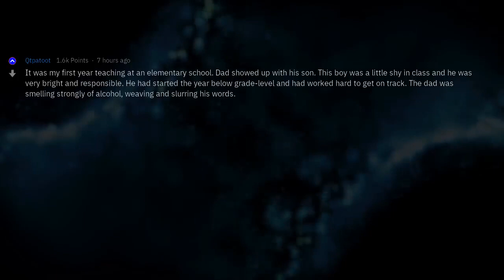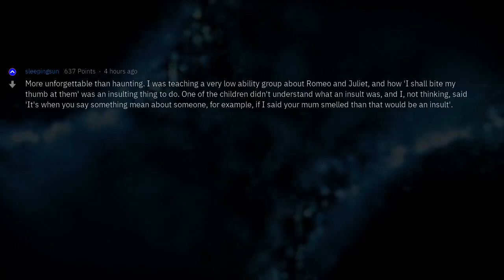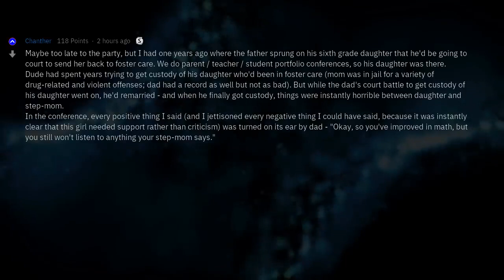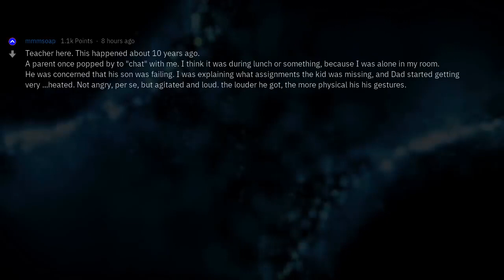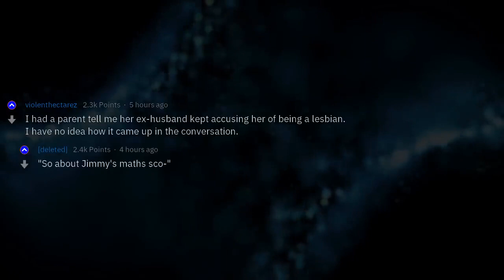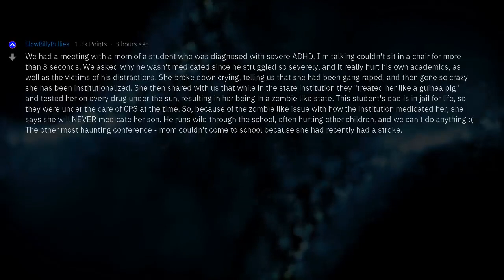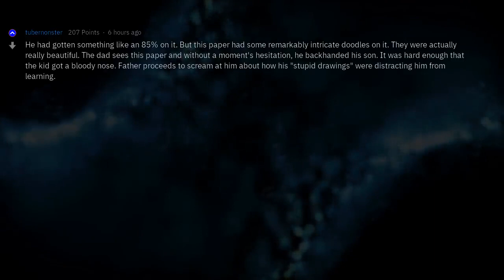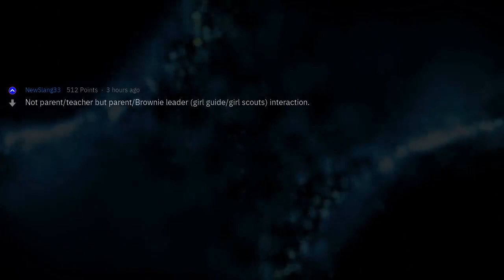Teacher-Parent Meetings from HELL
Fresh AskReddit Stories: Teachers, What Is a Teacher-Parent Meeting That Will Haunt You For Life? --- LIKE AND I WILL UPLOAD MORE REDDIT STORIES!